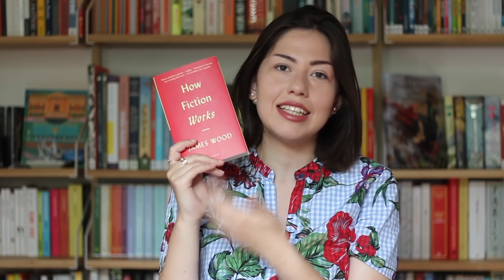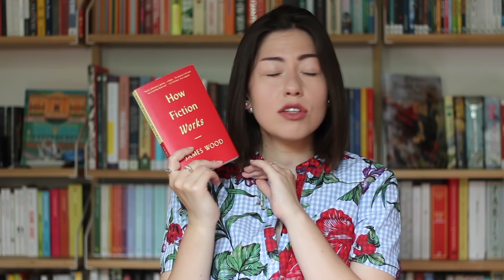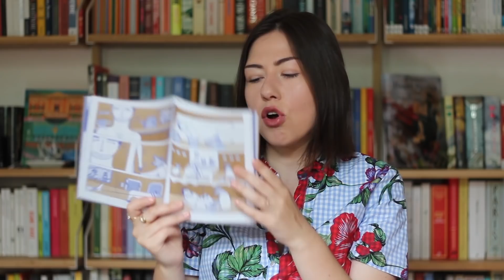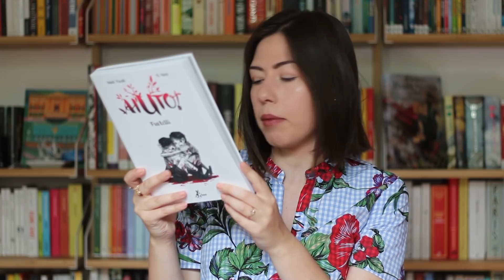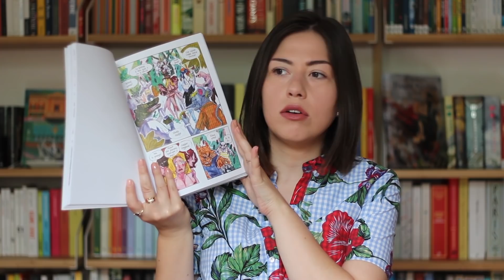Preferiti di Maggio | FAVOURITES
Giugno è ormai iniziato ed è dunque tempo di parlare delle mie cose preferite del mese di Maggio! In questo video ci sono un sacco di libri, il mio compleanno e una nuova serie tv che mi ha catturata dalla prima puntata...

➟ La mia wishlist libresca su Amazon

✎ Libri citati:

Aiuto! di Isaac Friedl e Yi Yang

Aiuto! Fratelli di Isaac Friedl e Yi Yang

How fiction works di James Woods

Se vuoi sostenermi compra da amazon attraverso i miei link sovrastanti oppure da qui